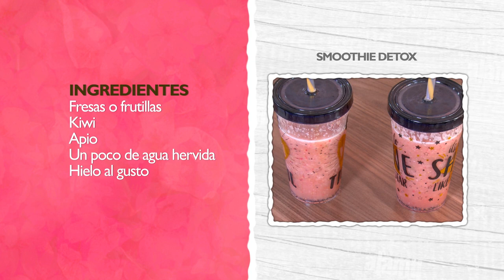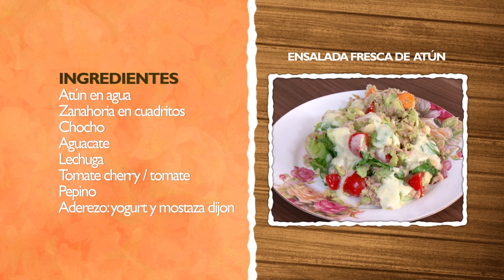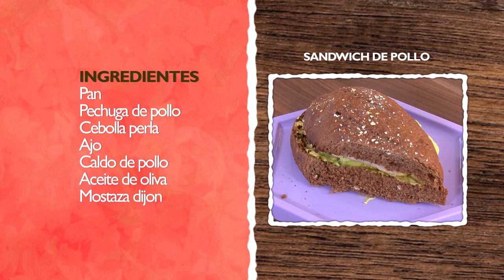ENSALADA DE ATÚN, SMOOTHIE DETOX Y SANDWICH DE POLLO